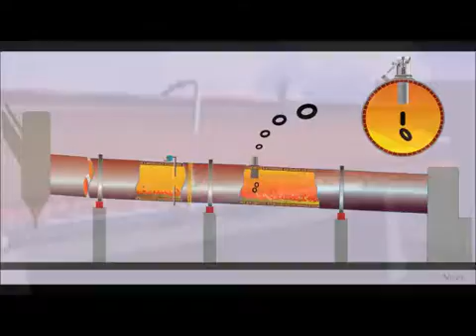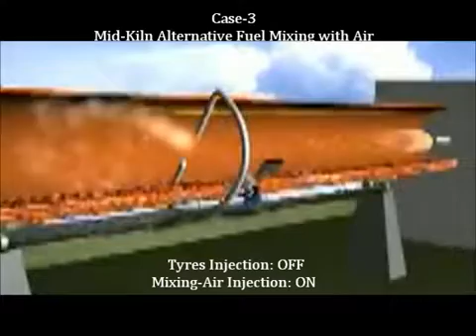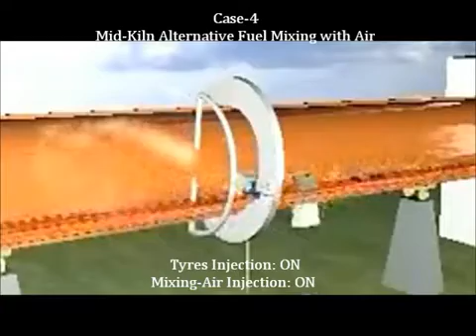Mid-Kiln Technology for Alternative Fuel with Mixing Air